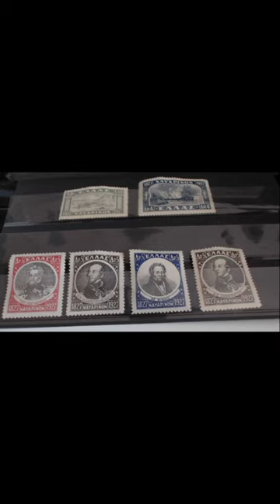【antique】 greece stamps HELLAS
china usa japan worldwide stamps
examination-description-scaning-editing-listing